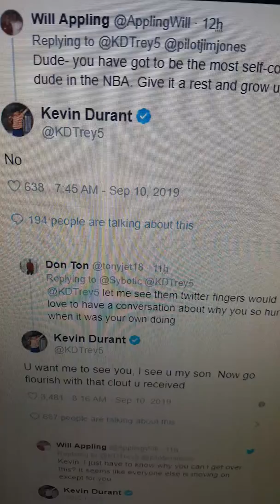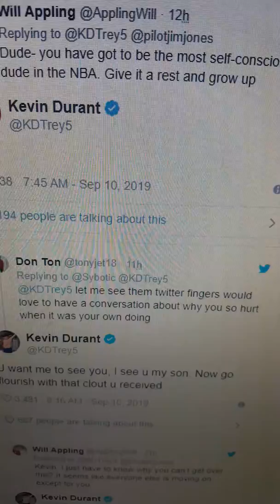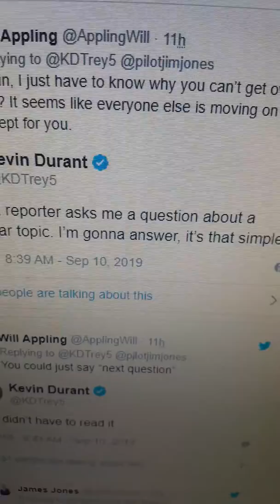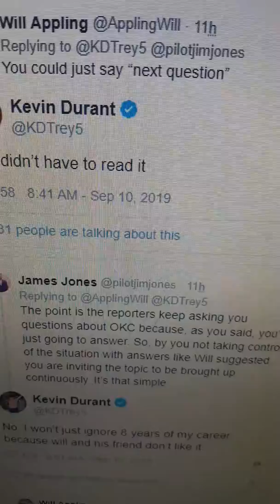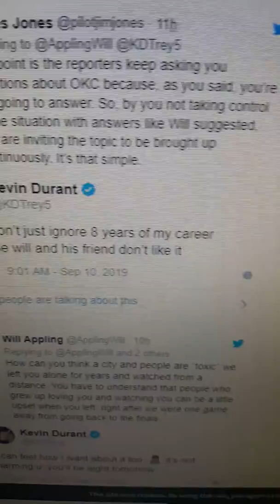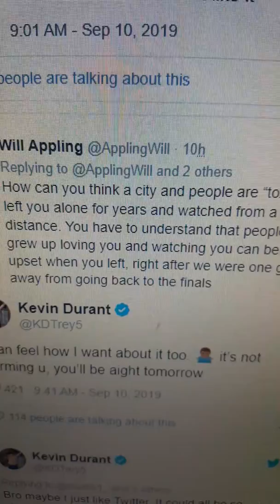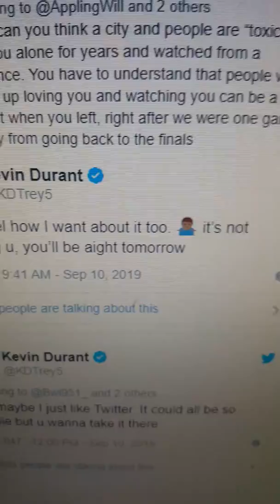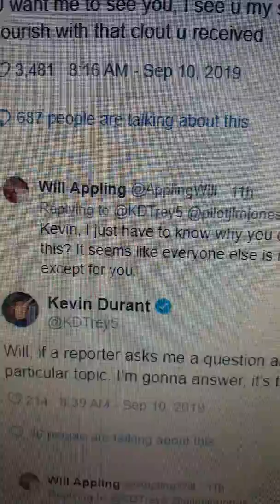KEVIN DURANT TWITTER BEEF WITH FAN